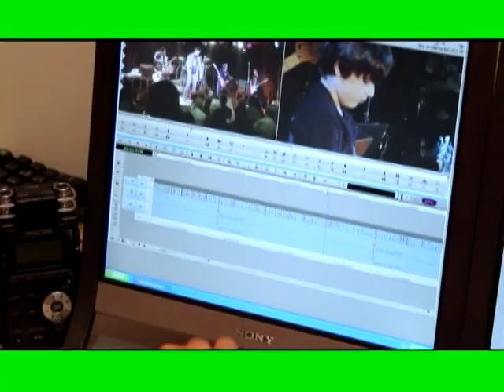Gente Carioca pgm 54 Parte 5 Rei Lear Reski MPEG2